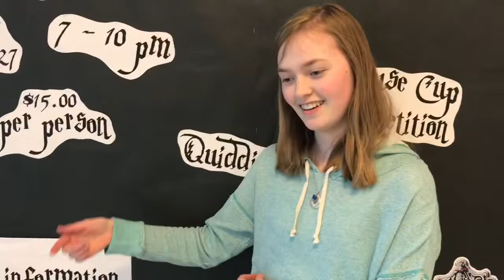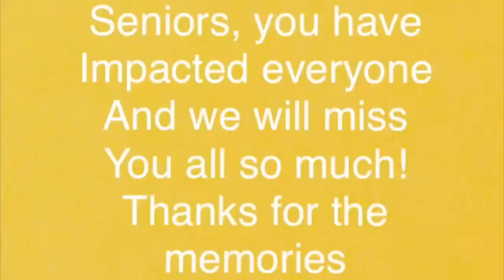Goddard HS theatre senior video 2018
Goddard High School senior video
Class of 2018
Goddard,ks